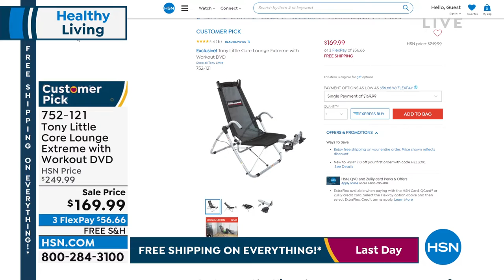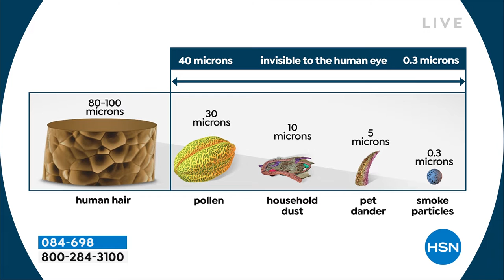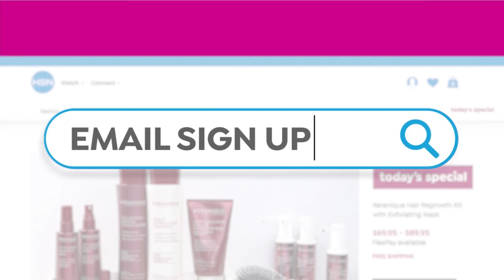HSN | Healthy Living featuring Tony Little 04.10.2022 - 09 AM